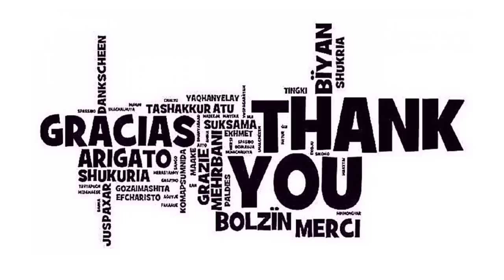AKHIRNYA 200 EPS | SHUI LIU MELIHAT ADEGAN PANAS CHU YUN | BAHAS ALUR SPIRIT SWORD SOVEREIGN #200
Halo Semuanya, Selamat datang di channel bahas alur, disini mimin akan menceritakan bahas alur cerita film cina, bahas alur cerita film animasi cina, alur cerita film animasi donghua, alur cerita film donghua, alur cerita film animasi, rangkum cerita film cina, semoga kalian suka ya, jika kalian berkenan silahkan klik tombol subscribe dan nyalakan loncengnya, terimakasih ^_^
Part Lengkap spirit sword sovereign season 4 :
Ranah Spirit Sword Sovereign

1. Body Tempering/Penempaan Tubuh (1-9)
2. Gathering Spirit/Penyempurnaan Roh (1-9)
3. Earth Spiritual/Tingkat Bumi (1-9)
4. Heaven Spiritual/Tingkat Surgawi (1-9)
5. Yin & Yang (1-9)
6. Nirvana (1-9)
7. Martial Emperor/Kaisar (1-9)
Sinopsis

Di kota Xifeng, reputasi keluarga Chu dikenal sebagai klan yang runtuh. Tapi suatu hari, Chu Xing Yun dengan percaya diri melamar keluarga kedua Keluarga Shui, Liu Xiang. Tindakannya mungkin sombong, tapi Chu Xing Yun memiliki lebih banyak pengetahuan tentang masa depan daripada yang dipikirkan siapa pun. Dalam kehidupan lain, Chu Xing Yun adalah prajurit pemberani dari keluarganya ketika perang antara klan Chu dan Shui merobek dua keluarga.
Judul Film                           : Spirit Sword Sovereign/Ling Jian Zun
Type                                     : Donghua
Tahun                                   : 2019
Genre                                   :  Action, Adventure, Fantasy, Martial Arts, Romance
Networks                             : Tencent Penguin Pictures
Studio                                   : Ruo Hong Culture
Rating                                   : 6.93
*Perangkat Editing
- Realme

*Perangkat Perekam Suara
- Redmi

*Apk Editing
-  Kinemaster

*Edit Thumbnail
- Pixellab

"Semoga Covid-19 di Indonesia Cepat Teratasi"